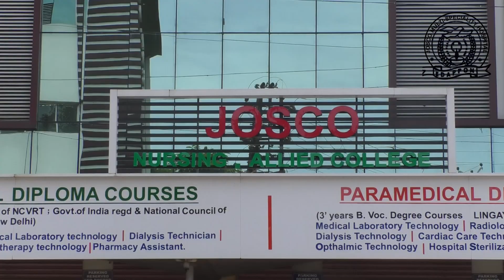തുമ്പമണ്ണിലെ 5 വാർഡുകൾ ദുരിതക്കയത്തിൽ